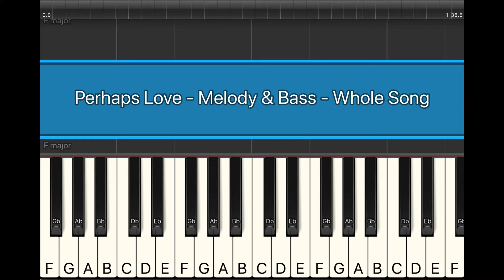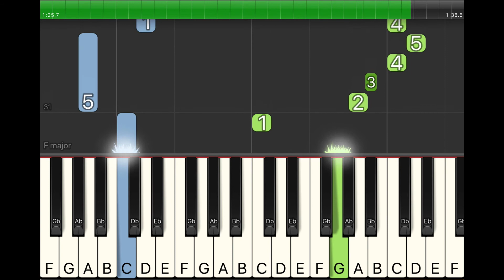超基本鋼琴獨奏 - Perhaps Love - Melody & Bass - Whole Song (Piano Roll Version)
In preparing teaching material of music lesson for my S3 (Grade 9) students, I teach them how to sing "Perhaps Love", a classics pop song sung by John Denver. I teach them how to play the melody of the song by keyboard / piano. Therefore, I convert the piano demonstration video into the format of piano roll and let my students practise the piano exercise easily.

Due to the limited teaching time, I can teach my students to play the verse 1 for this song. So, I prepare 4 piano demo. video for a song,
1. Melody Only (played by Right Hand) of the Verse 1
2. Melody & Bass Notes (played by Both Hands) of the Verse 1
3. Melody Only (played by Right Hand) of the Whole Song
4. Melody & Bass Notes (played by Both Hands) of the Whole Song

I hope you enjoy this arrangement. This arrangement is derived by the music textbook in Hong Kong SAR, "Approach to Music Book 3 (1st Edition)" (音樂探索-第一版-第三冊)